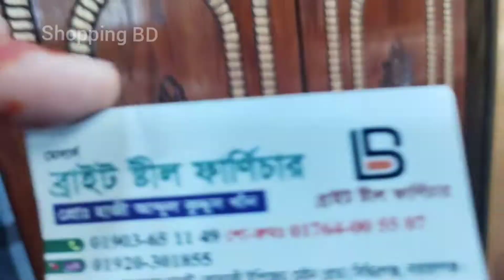ওপেন চ‍্যালেন্জ এর চেয়ে কমে আর কোথাও এই আলমারি গুলো পাবেন না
Address :
    ব্রাইট ষ্টীল ফার্নিচার
কালু শাহ সুপার মার্কেট ( আদমজী ইপিজেড মেইন রোড) সিদ্ধিরগন্জ, নারায়ণগঞ্জ।

আপনার পন‍্য বা প্রতিষ্ঠানের বিজ্ঞাপন দিতে আমাদের মাধ্যমে প্রচার করতে চাইলে আজই যোগাযোগ করুন কমেন্ট করুন

⚠ বিশেষ বার্তা:
আমাদের চ‍্যানেলের কাজ হচ্ছে আপনাদের পাইকারি পন‍্যের সন্ধান এবং ব‍্যবসার আইডিয়া দেওয়া। তাই ব‍্যবসা এবং কেনাকাটা সম্পূর্ণ নিজ দায়িত্বে করবেন। ক্রেতা এবং বিক্রেতার মাঝে কোন প্রকার সমস্যা হলে আমরা দায়ী নই।